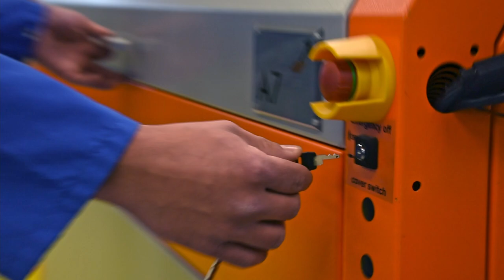David Leitner: aus dem Inneren von AT&S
David Leitner bringt AT&S zum Funktionieren
David Leitner hat beim globalen Technologieunternehmen mit dem grünen Herz und dem Weltruf in Sachen Mikroelektronik seine Berufung gefunden. Dass die steirischen High-Tech-Produzenten in ihrer eigenen Heimat nicht viel mehr positives Aufsehen erregen liegt seiner Meinung nach am bescheidenen Auftreten seines Arbeitgebers.
Tagtäglich ist David Leitner für die reibungslose Funktion von Maschinen verantwortlich, die Millionen kosten. Machen er und sein Team ihren Job nicht, bleiben demnächst sehr viele Smartphones (und zwar weltweit) dunkel. Zu wichtige Bauteile aus „seinem“ Unternehmen stecken in den elektronischen Geräten, die unsere Zeit prägen, aber all das ist für ihn schon zur Selbstverständlichkeit geworden.
„Hier mischen sich obersteirische Bodenständigkeit mit einem innovativen, internationalen Arbeitsumfeld.“
Das Zusammengehörigkeitsgefühl innerhalb der Firma überrascht ihn jedes Mal aufs Neue. Das kommt nämlich ab einer gewissen Unternehmensgröße nicht mehr von selbst. Menschen aus aller Damen und Herren Länder ermöglichen hier durch eine Kombination aus wissenschaftlichen und handwerklichen Höchstleistungen gemeinsam die fortschreitende Digitalisierung. Einen besseren Arbeitsplatz gibt es für David Leitner nicht.
„Die Herzlichkeit der Kolleginnen und Kollegen vereint mit technologischem Fachwissen machen das gesamte AT&S-Team zum spannendsten Kollegium, den man sich nur vorstellen kann. Egal, was du brauchst, du kannst zu allen einfach hingehen! Vorgesetzte oder sonst jemand, du wirst immer wertschätzend behandelt.“
Als Vorarbeiter gehört David Leitner mittlerweile selbst zu denjenigen, die um Rat gefragt werden. Schraubenzieher, Inbus und Kombizange hat er immer dabei, denn von selber reparieren sich auch die futuristisch anmutenden Laserbohrer in Leoben nicht. Dafür braucht es kompetentes Personal mit menschlichen Qualitäten und technischem Verständnis – Leute wie David Leitner.

In diesem dreiminütigen Videoporträt zeigt David Leitner mehr von seinem Arbeitsalltag und erklärt, warum er andere Menschen gerne dazu ermutigen möchte, sich bei AT&S zu bewerben. wo derzeit alleine für die Steiermark über 30 neue Jobs ausgeschrieben sind.